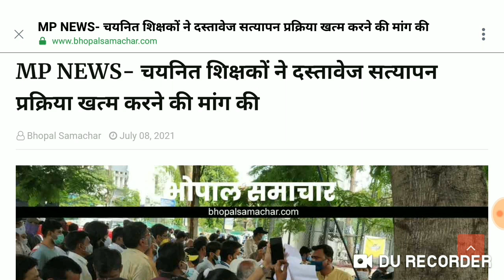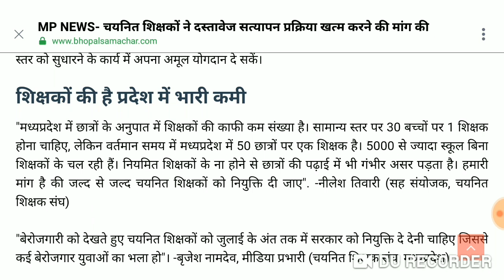सत्यापन प्रक्रिया बंद करो और जुलाई में जॉइनिंग दो!चय.शिक्षकों की मांग/नहीं तो होगा भोपाल में आंदोलन